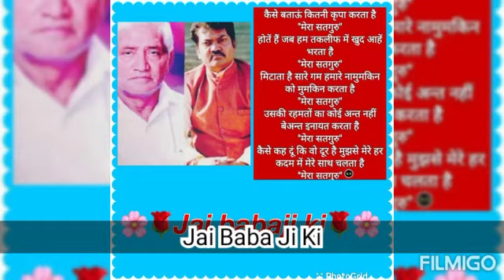सारे तीरथ धाम आपके चरणों में,हे गुरुदेव प्रणाम आपके चरणो में.Jai baba ji ki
सारे तीरथ धाम आपके चरणों में,
हे गुरुदेव प्रणाम आपके चरणो मेंहै गुरु ब्रह्मा है गुरु विष्णु,
है शंकर भगवान् आपके चरणों में,
हे गुरुदेव प्रणाम आपके चरणों में,